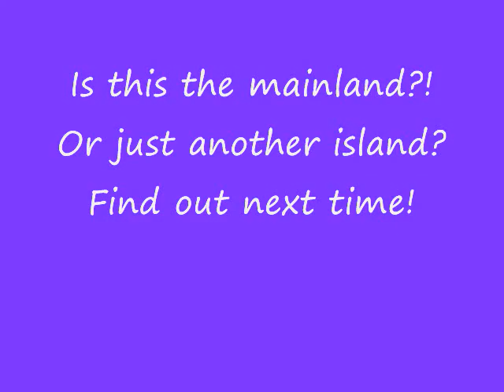Jynks plays Minecraft! -Finding the Mainland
Join me as I start off in a new world! What challenges will await us? And will I be too much of a noob to deal with it?